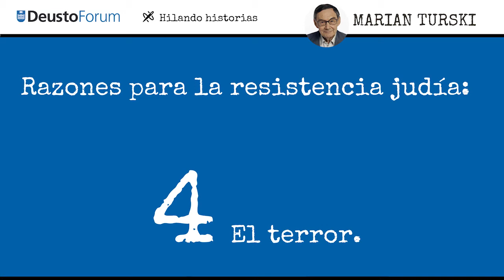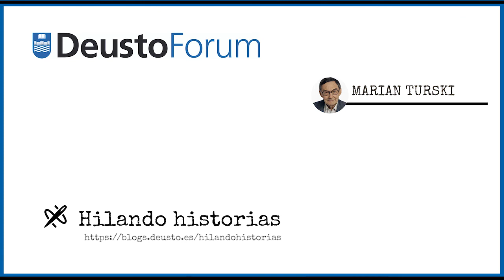Hilando Historias. Marian Turski: El terror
El superviviente del Holocausto Marian Turski estuvo el pasado 26 de junio de 2018 en DeustoForum, impartiendo una conferencia sobre el sentido de la resistencia judía.
A través de su relato de vida, analizamos uno de los episodios más escalofriantes de la historia de la humanidad